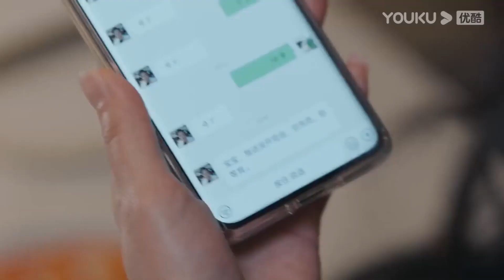小狼狗霸道車咚美女霸總，未料反被女神拽衣調戲，二人越靠越近！【不會戀愛的我們 Why Women Love】